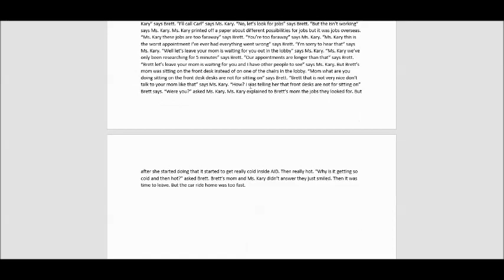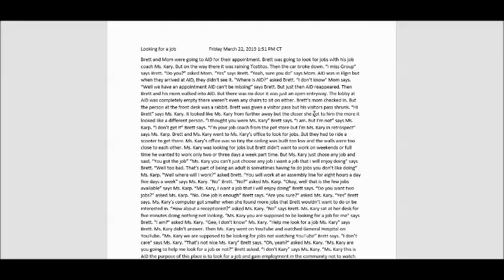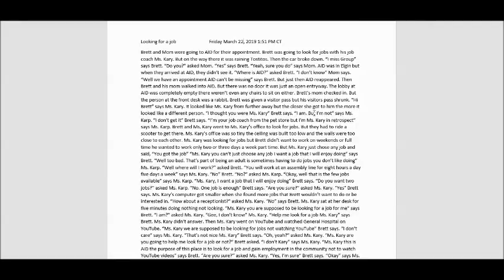Looking for a job a year before song Jesus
More of my idea for the school channel
December 2, 2010 Erik's second year, at Western. Environmental Problems.
January 2, 2011 - Erik joins the army.
March 15, 2011 - Erik graduates from basic training.
April 24, 2011 - Trip to Wisconsin for Easter.
May 11, 2011 -  Watching the weather channel.
June 3, 2011 - Picking Erik up from basic training.
The 90 Minute Maxell tape, Brett recorded over it though, that was, in 2006.
The 90 Minute Memorex tape Ben recorded.
SBS, aired all the reruns of Drake and Josh, when Brett would watch it on Teen Nick once Teen Nick took it off, in 2020.